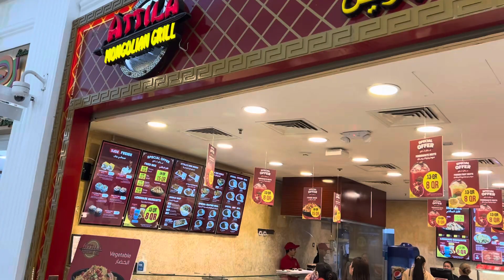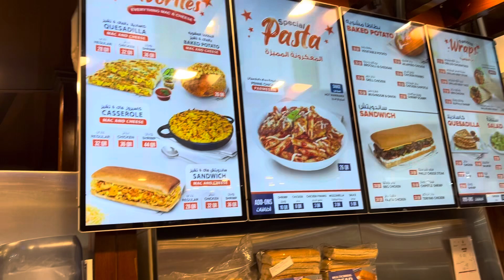Just a Villaggio visit doha